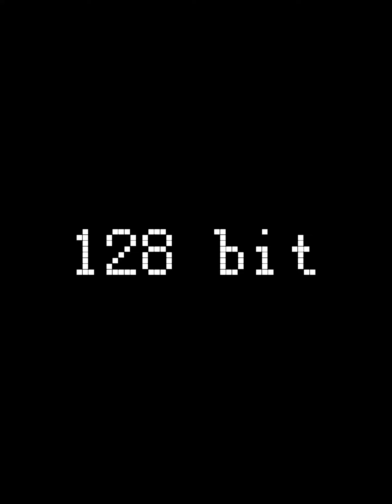Skibidi toilet different bits all versions #3